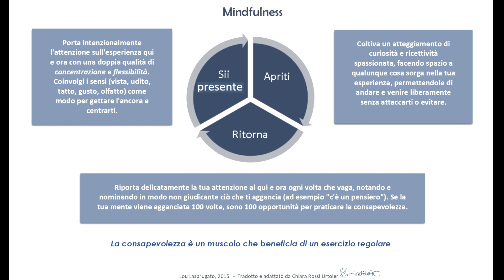Meditazione Mindfulness in 3 passaggi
Pratica guidata di mindfulness per in 3 passaggi per allenarci ad essere presenti, disponibili e ritornare al qui e ora.
(NB: è molto guidata, con poche pause, quindi adatta anche ai meditatori principianti)

💻 Su puoi trovare anche articoli, podcast e altre meditazioni, tutto sulla psicologia ACT e la Mindfulness